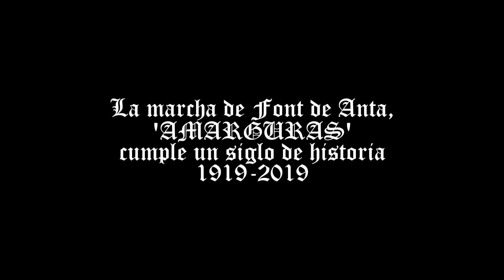"COLORAOS" “Amarguras” del compositor sevillano D. Manuel Font de Anta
Vídeo: Cofradía del Santísimo Cristo de la Columna y Nuestra Señora  de la Amargura. "COLORAOS" “Amarguras” del compositor sevillano D. Manuel Font de Anta (Suspensión procesión) Daimiel 2019.